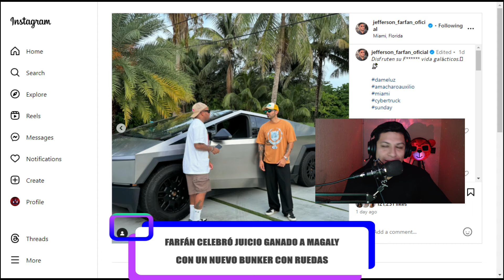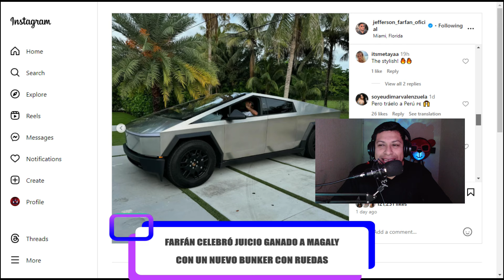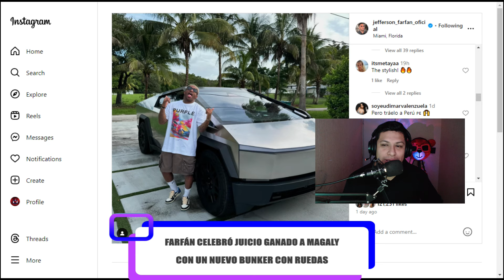🔴 JEFFERSON FARFÁN PRESUME LUJOSO "BUNKER CON RUEDAS" TRAS GANARLE JUICIO A MAGALY MEDINA 🇵🇪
Jefferson Farfán presume lujoso ‘búnker con ruedas’ de más de 60 mil dólares en Miami: “Disfruten su vida”